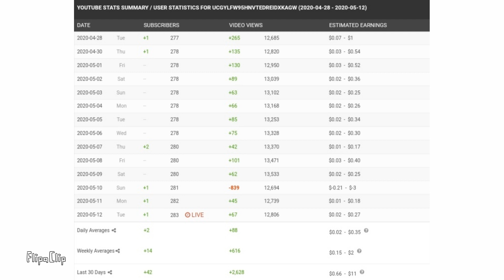YouTube deleting my views (wtf)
Forth time...